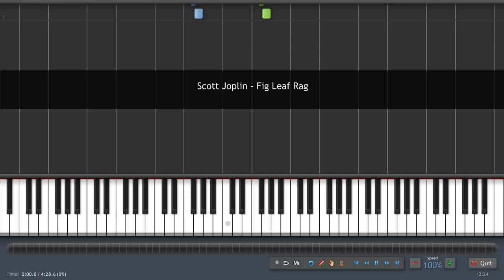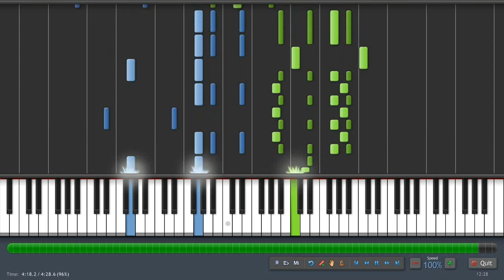Scott Joplin - Fig Leaf Rag - Piano Tutorial (Synthesia) + Sheet Music & MIDI